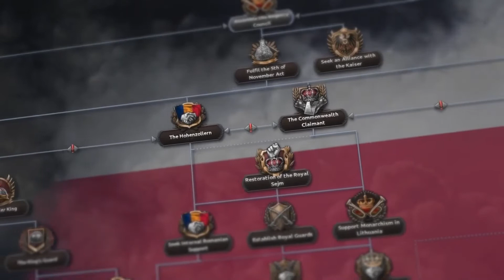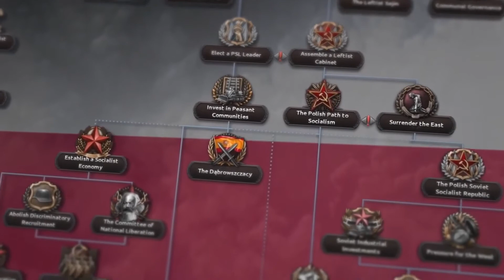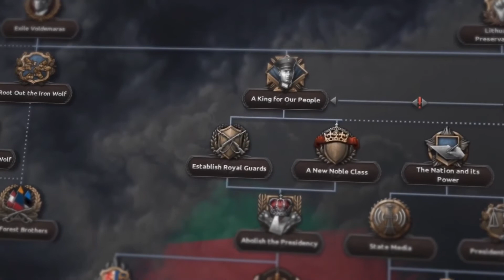Hearts of Iron IV: No Step Back - Official Poland and Baltic Focus Trees Overview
Join members of the development team for a look at the changes coming to the Polish and Baltic States Focus Trees in the upcoming No Step Back DLC for Hearts of Iron IV, including highlights of the Polish skill tree such as electing a monarch and varied outcomes, and more.

Hearts of Iron IV's No Step Back DLC arrives on November 23, 2021.